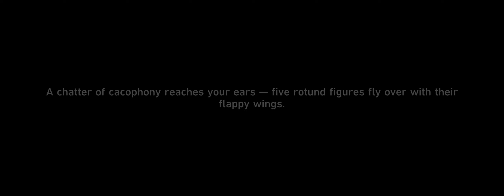HSR Penacony Paperfold University College Treasures, Tickers and Origami Birds Locations part 2